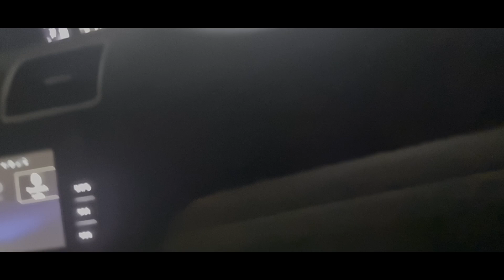GHAR KA KAAM KARKE THAK GAYE HUM SAB ISLIYE AAJ DUBAI JAA RAHE HAI